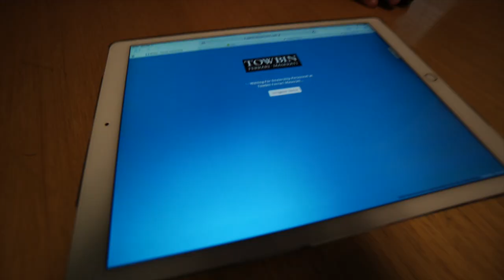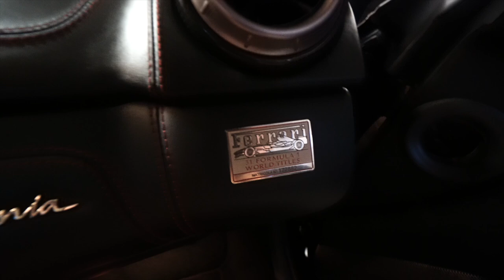WE BOUGHT A FERRARI !!! (emotional)